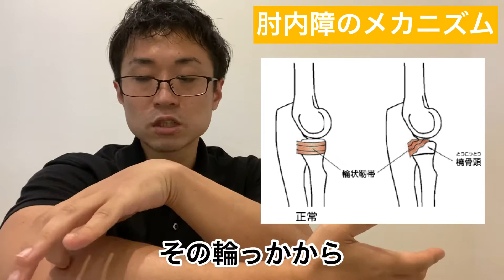【肘が脱臼したら】治し方。応急手当です。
旅先や夜中に子供の肘が抜けた！！

　そんな時の応急手当てをあげてます。

　【バンザーイ】ができたらOKです。入ってます。

　2から3回やってみて入らなかったらすぐお近くの整形外科に行きましょう。

　　治し方１　1：20
　　治し方２　2：54

整骨院️パーソナルトレーニングの融合☆

このチャンネルでは整体とトレーニングの動画をアップしていきます☆

　　　弱った筋肉を鍛えて根本から改善！

　　　昨日の自分より強くて健康な身体に！

　　　　ご自宅でできるストレッチ動画やダイエットや

　　　　健康に関する事を約週一回のペースでアップします^_^

    住所　神奈川県横浜市港北区大曽根1-3-4

walking exercise for weight loss
workout motivation

acupuncture and moxibustion clinic

i